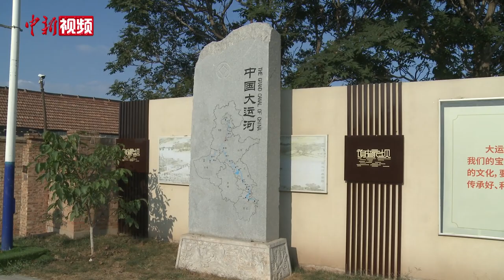“糯米”做大坝 洪水都不怕！沿用百年依然坚固！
在世界文化遗产京杭大运河河北沧州段，有一段200多米长的堤坝，与普通的坝体不同，它的坝体是用灰土加糯米浆夯筑而成，历经百年沿用至今，坝体依然非常坚固。
这处大坝位于河北省东光县连镇，是大运河的险段之一，历史上洪水在此处曾多次决口。清朝末年，当地一位谢姓乡绅捐资从南方购进大量糯米，组织人力用糯米熬粥，加灰土、泥土混合筑堤，为了纪念乡绅的义举，这段大坝被命名为“谢家坝”。